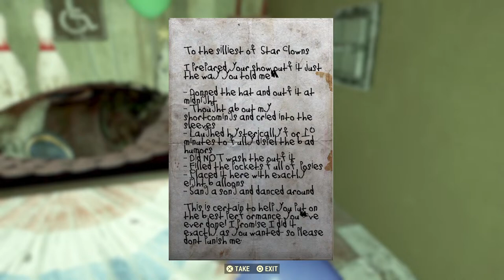Fallout 76: Atlantic City Ep2 Spectacular Performer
Chill and relax and let's dive into the newest Atlantic City update!